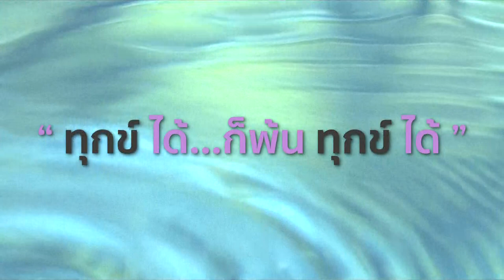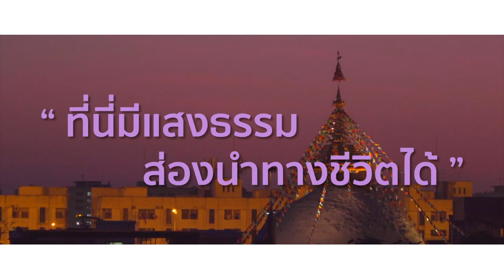เสถียรธรรมสถานเปิดบ้าน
ทุกข์...ไมีไว้ให้เห็น
ไม่ได้ไว้ให้เป็น

เสถียรธรรมสถาน (กรุงเทพฯ) และหุบเขาโพธิสัตว์เปิดแล้วนะคะ
ตุลาคมนี้ เสถียรธรรมสถาน

เปิดทำการตั้งแต่เวลา 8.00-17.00 น.
พร้อมกิจกรรมต่างๆตลอดทั้งเดือน
ร่วมกิจกรรม
1."พ้นทุกข์...ร่วมกัน " สมัครทางไลน์ @sdssil8
2.บวชพุทธสาวิกา (ปลงผม) สมัครทางไลน์ @sdsnun

ติดตามกิจกรรมทั้งหมดได้ทางหน้าเพจเสถียรธรรมสถาน